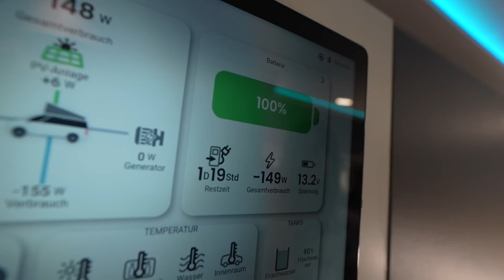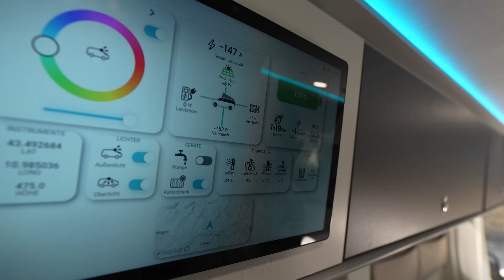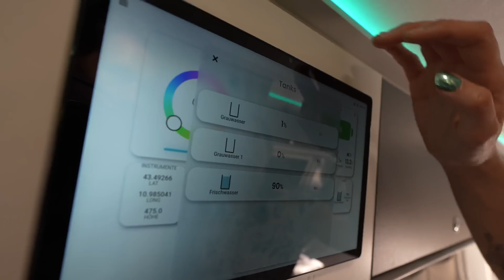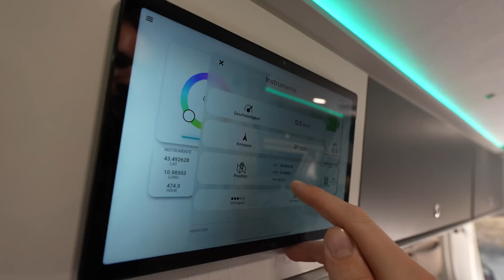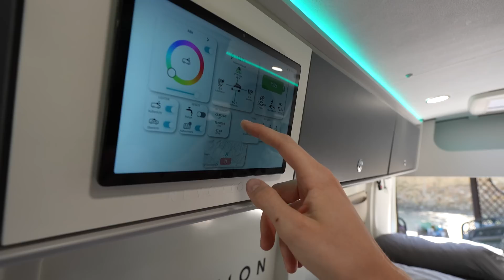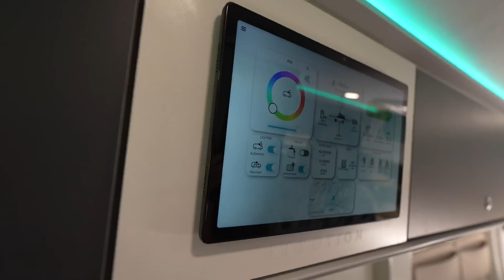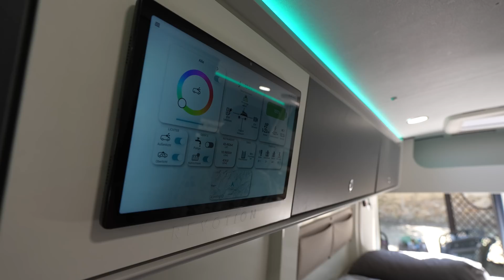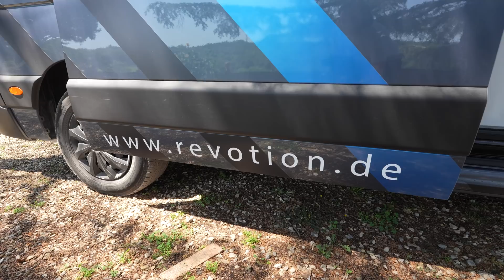Junger Erfinder REVOLUTIONIERT WOHNMOBILE: Smart Home einfach gemacht! Revotion (Werbung)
Unsere Mission:
Als Tech-Unternehmen wollen wir die Zukunft vom Boating/Camping durch unsere innovativen, unkonventionellen Ansätze und Ideen aktiv mitgestalten.
Wir wollen die Technik für das Boot und den Caravan der Zukunft bauen.
Die Steuerung deines Fahrzeugs ist doch viel mehr als nur Einsen und Nullen, Strom an oder aus: Sie ist die einzige Schnittstelle zwischen Dir und deinem geliebten Fahrzeug - die einzige Möglichkeit, mit ihm zu kommunizieren.
Dabei bleiben wir als Revotion unparteiisch und unabhängig von den Fahrzeug- und Zubehörherstellern. Wir stehen auf Offenheit und Toleranz.
Jeder, der aus seinem Fahrzeug ein SmartBoat/ SmartCaravan machen möchte, soll die Möglichkeit haben, ganz egal von welchem Hersteller dein Fahrzeug ist oder aus welchem Hause dein Kühlschrank kommt. Wir sind für alle. Für jedes Gerät. Aber vor allem für Dich.

Jasper Ehmcke
Zuständig für:
Management, Marketing, alle ästhetischen/gestalterischen Tätigkeiten z.B. Design

Gründungsmotivation & Vita
Boote und Caravans interessieren ihn schon seit frühester Kindheit, umso schöner ist es für ihn nun, diese Branche selber mitgestalten zu können.
An der HSD in Düsseldorf studierte er Marketing, diese Erfahrung er nun für Revotion einsetzt.
Als professioneller Yacht- und Produktfotograf hat er mit seiner eigenen Produktionsfirma ein gutes Verständnis der Branchen, konnte über Jahre viele wertvolle Kontakte aufbauen und sogar die Entwicklung eines jungen Yachtherstellers aktiv mitgestalten. Für die Boot Düsseldorf 2020 hat er als Speaker tägliche Vorträge über Yachtfotografie gehalten und seine Bilder wurde in einem großen Architekturfotobuch sowie Kalendern gedruckt.

Tim Londong
Zuständig für:
Technische Entwicklung der Soft- und Hardware,
Administration & Finanzen

Gründungsmotivation & Vita
Tim hat bereits über 20 private IoT-Projekte verwirklicht, darunter einen eigenen Van zum Camper ausgebaut und mit modernster appgesteuerter Technik versehen, ein vollautomatisches Heizsystem entwickelt und eine digitale Steuerung für ein Aquarium entwickelt. Vertraut mit der Caravanbranche ist Tim bereits schon viele Jahre durch Berührungspunkte innerhalb seiner Familie und alljährlichen Campingausflügen im Wohnmobil.
Durch sein Studium und gute Kontakte in die Elektrotechnik-Branche ist Tim bezogen auf neue Bauteile, Verfahren und technische Raffinessen stets auf dem neusten Stand und lässt sich sehr schnell für neue Themen begeistern, die er dann in die Entwicklung von dem REVOTION System einfließen lässt.

Gesehen bei:
Revotion GmbH

Duisburger Straße 50
40477 Düsseldorf

0:00 Vorstellung Revotion Smart Home für Wohnmobile
2:10 Erklärung der Bedienung
9:00 Vision
10:17 Partnernetzwerk Revotion
11:05 Verknüpfung mit dem Wassertank
12:20 Entwicklung